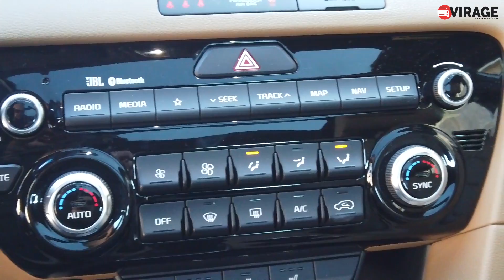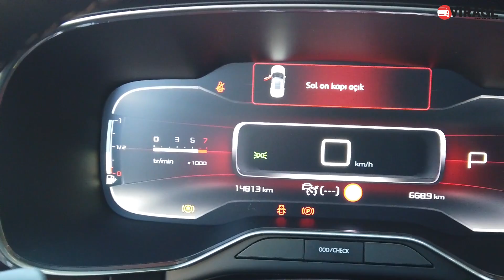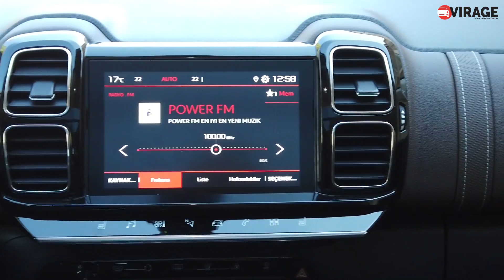Tarafını Seç! | 2020 Kia Sportage vs 2020 Citroen C5 Aircross | Eren Tekin İçerir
C SUV segmenti fazlasıyla karışık Burada birbirinden iddialı modeller var Bunlar arasında yeni Kia Sportage ve 2020 Citroen C5 Aircross modelini sizler için bir araya getirdik Tasarım konusunda iki modelde iddialı görünmeyi rahat bir şekilde başarıyor İki modelde de ağırlıklı olarak yuvarlak hatlar kullanılmış Kia Sportage ve Citroen C5 Aircross modellerinin boyutlarına baktığımızda Citroen daha uzun daha geniş ve daha yüksek Arka bölüme geldiğimizde ise C5 Aircross 580 litre Sportage 503 litrelik bir alan sunuyor C5 Aircross daha geniş hacim sunarken, Sportage arka koltuk sırtlıklarının C5 Aircross a göre daha fazla yatırmasıyla dikkatlerimizi çekti
Kokpitte iki modelde başarılı bir mekan sunuyor C5 Aircross dijital göstergeleri ile dikkat çekerken, Sportage da analog gösterge paneline yer verilmiş. Malzeme kalitesi ve işçilik iki model içinde başarılı.

C5 aircross 1.5 litre dizel makine ile geliyor 130 bg ve 300 nm tork değeri sunuyor 0-100 km/s hızlanması 10.6 saniye 8 ileri tam otomatik şanzıman ile gelen C5 Aircross 6.4 litrelik tüketim değerine sahip.
Sportage ise 1.6 litrelik dizel makine ile geliyor Bu motor 136 Bg güç ve 320 Nm tork değeri sağlıyor 0-100 km/s hızlanması 11.8 saniye 7 ileri çift kavrama şanzıman ile tüketimi 7 litre Sportage istenilirse dört tekerlekten çekiş sistemiyle de alınabiliyor
Konfor konusunda C5 Aircross daha başarılı Ancak konu yıol tutuşa geldi mi Sportage kendi üstün yönünü ortaya çıkarıyor Citroen C5 Aircross 6 ileri otomatik ve dizel kombinasyon ile 209 bin TL satılıyor 8 ileri otomatik dizel C5 Aircross ise 263 Bin TL Sportage ise atmosferik 1.6 benzinli versiyon 156 TL den başlıyor Dolu dizel 269.000 Bin TL

İlk nesil Kia Sportage 1993 yılında NB-7 kasa kodu ile ortaya çıktı 3 ve 5 kapılı modeller önden çekiş arkadan itiş veya dört tekerlekten çekiş sistemi ile birlikte geliyordu 2 litre ürün gamında iki benzinli bir de dizel motor seçeneği yer alıyordu 4 ileri otomatik ve 5 ileri manuel şanzıman seçenkleri de modelde yerini almıştı İkinci nesil Sportage 2004 yılında ortaya çıktı Sadece 5 kapılı üretilen model dört tekerlekten çekiş sistemiyle geliyordu Eski nesilde olduğu gibi 2 benzinli ve birde dizel motorseçeneği 2 litre bandında sunuluyordu 5 ve 6 ileri manuel seçeneklerinin yanında 4 ileri otomatik şanzıman seçenekleri de sunuluyordu Üçüncü nesil Kia Sportage ise 2010 yılıdna ortaya çıktı iki ve dört tekerlekten çekiş sistemiyle gelen modelde 1.6 litrelik düşük hacimli benzinli motor da sunulmuştu Bunun dışında 2 litre ve 2.4 litrelik benzinli motor seçenekleri de modelde sunuldu Dizel ürün gamında ise 1.7 ve 2.0 litre seçenekleri de bulunuyordu Dördüncü nesil Sportage ise 2015 yılında ortaya çıktı İki ve dört tekerlekten çekiş sistemini model size sunuyordu 1.6 ve 2.0 litrelik atmosferik motor seçenekleri modelde sunulurken turbo benzinli motor seçeneği de benzinli üniteler arasında yerini almıştı
Citroen C-SUV segmentine C5 Aircross ile hızlı bir giriş yaptı PSA grubunun EMP2 platformu üzerinde yükselen model DS7, Opel Grandland X, Peugeot 3008 ve 5008 ile aynı platform üzerinde yer alıyor 1.2 litre ve 1.6 litrelik turbo benzinli makine seçenekleri bulunan model dizel ürün gamında ise 2 ve 1.5 litrelik hacimler ile yer alıyor. 6 ileri manuel ve otomatik şanzıman seçeneklerinin arasına EAT8 isimli 8 ileri tam otomatik şanzıman da eklendi.
2020 Citroen C5 Aircross alınır mı 2020 Citroen C5 aircross yakıt tüketimi  2020 Citroen C5 aircross bagaj hacmi nedir 2020 Citroen C5 aircross ne kadar 2020 Citroen C5 aircross artıları 2020 Kia Sportage alınır mı 2020 Kia Sportage kaç para 2020 Kia Sportage bagaj hacmi 2020 Kia Sportage ne kadar yakar 2020 Kia Sportage artıları neler tüm cevaplar videomda